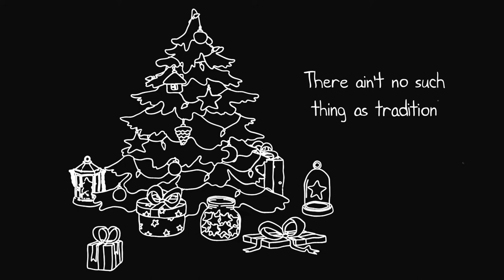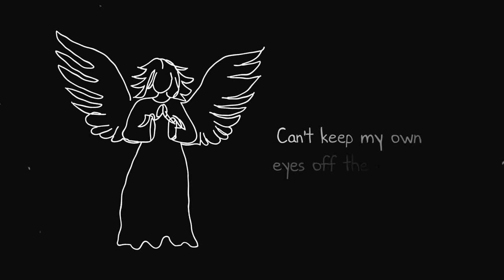Lawrence Maxwell - Christmas Morning Coffee (Lyric Video)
Lyric Video by lyrics_avenue on Fiverr.

“Christmas Morning Coffee” was written by Lawrence Maxwell. It was recorded at The Hill Sound Studio with producer/engineer Adam Gallant. Musicians featured on the track include: Ben Aitken (piano, organ), Josh Langille (drums, electric guitar), Justyn Young (mandolin), and Sam Langille (bass guitar). Mastering conducted by Don Chapman. Photography by Stewart MacLean, and artwork/graphic design by Brandon Hood.